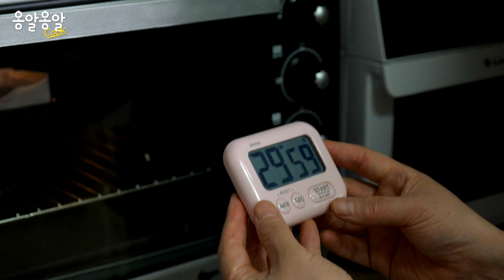이것은 곧 촉촉한 디저트가 됩니다 (커피도둑 바스크 치즈케익)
♣ 재료
  - 달걀 (2개/85g)
  - 필라델피아 크림치즈 (360g)
  - 설탕 (80g)
  - 레몬즙 (2T)

♣ 바스크 치즈케이크 레시피
  - 실온의 계란 2개를 깨서 잘 풀어주세요.
  - 크림치즈에 설탕을 넣고 설탕을 충분히 녹을 때까지 저어주세요
  - 설탕이 녹으면 계란물도 조금씩 나누어 넣으며 저어주세요
  - 마지막으로 생크림을 넣고 저어주세요
  - 단백질의 응고와 풍미를 더해줄 레몬즙을 넣어주세요
  - 좀 더 부드럽게 하기 위해 체에 한번 내려준 뒤 빵틀에
    종이 호일을 깔고 반죽을 부어주세요
  - 220~230도로 30분 예열된 오븐에 반죽을 넣고 30분간 구워주면
    스모키한 풍미 사이로 부드러움이 가득한 바스크 치즈케이크 완성!